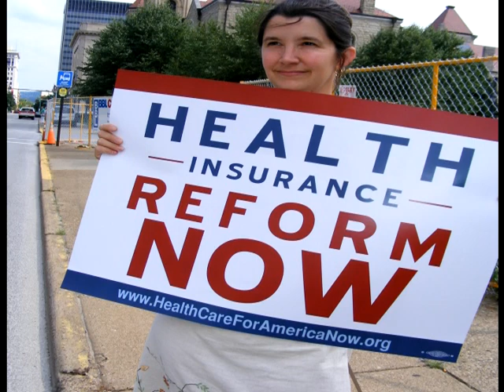Extremist Randall Terry's Anti-Health Care Reform Propaganda Hits Charleston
On August 24, Randall Terry, a religious fundamentalist with Operation Rescue displayed his disturbing street theater act in front of the federal building in Downtown Charleston (West Virginia) that houses U.S. Sen. Byrd's state headquarters. Terry claims abortion and euthanasia funding are part of H.R. 3200-America's Affordable Health Choices Act of 2009, which is not true.

In this video Randall Terry kills babies and an elderly woman. Note that not one single West Virginia pro-life group or teabagger came out in support of Terry. Awesome!

Produced by Jeremy Brannon